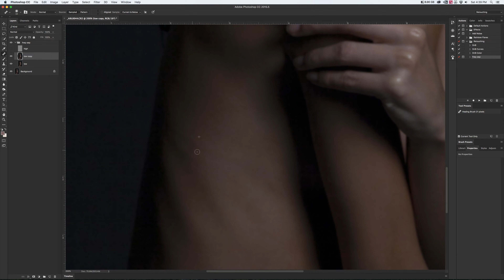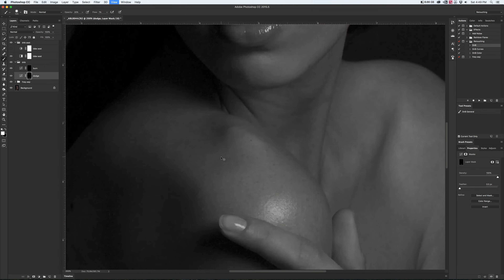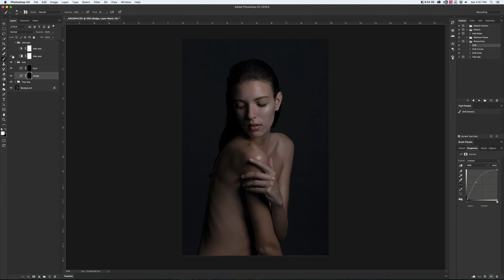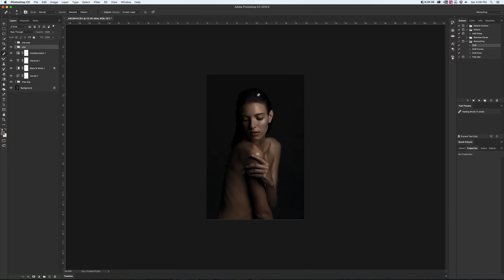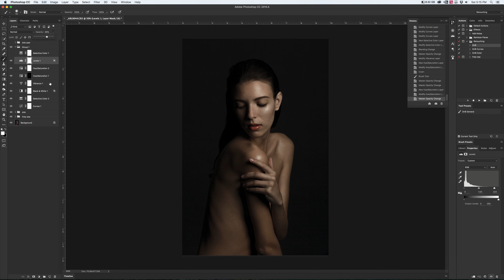Photoshop CC 2015 4K Retouching Timelapse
Today I talk about why I fail to post every week, channel news and a new partnership

This video features a 4k retouching timelapse.

Photo by: Stella Bonasoni